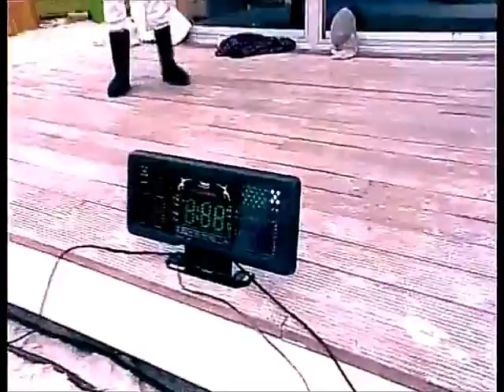scherminitiatie JimTV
Frederiek Troubleyn van Action Maker geeft een scherminitiatie aan de wrappers van JimTV